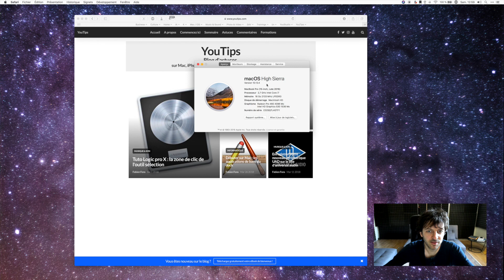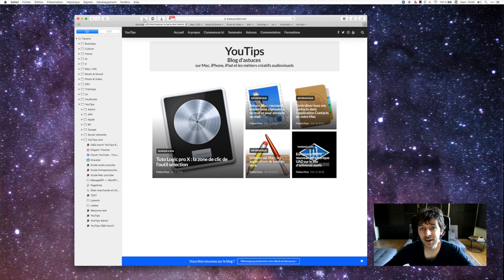Astuce Mac : Trier les favoris par nom dans Safari